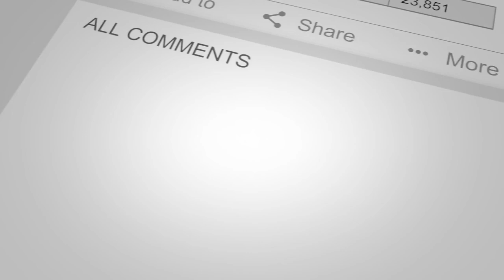How to Attract $5 Million of Private Money in One Year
Andrew and Aaron Schlag have been in real estate investments for the last 4 or 5 years. They left construction to go into real estate investing.

They have raised $6 million in Private money since taking Jay Conner's 'How to Find the Money' seminar. Most of their lenders are looking for a good return, but is safe and secure.

They pay 8-10% annually on their private money. The average 12 month CoD is 0.8%.

Their goal for 2019 is to raise $15 million.

The funding will go to multiple commercial projects. They do a lot of rehabs in single homes. They are working on self-storage deals.

Annually they average 50-60 single family deals. They wholesale about 10% of the homes. Andrew talks about the difference between wholesaling and rehabbing.

Average Retail $150K home
Average Rehab

They buy a lot of tax sales.

How do they find the deals?

Lots of Facebook ads and online ads. In Indiana, they find a lot of tax sales. Word of mouth as people have heard of them and what they do. Bandit signs are very effective.

They live in an area of half a million people.

Tax Sales

They discuss the importance of a good lawyer and a good realtor.

Advice:

Always work hard. Push through the 'No's.
Get on the phone. Always follow your system.

Their Biggest Mistake:

Be careful who your partners are.

The Schlag Bros